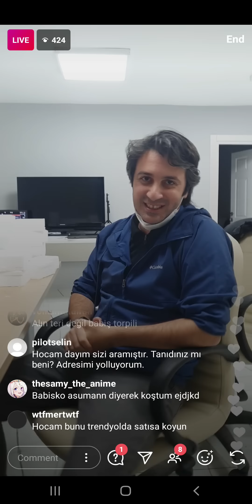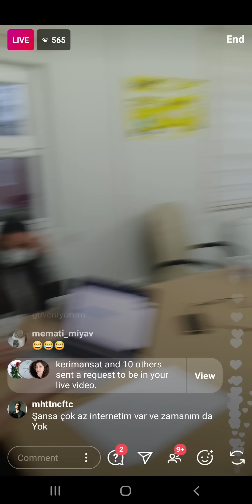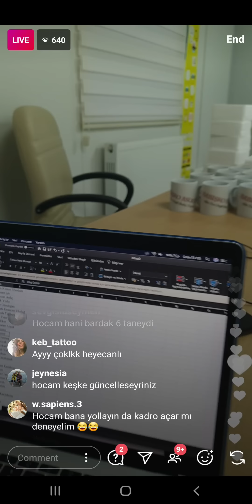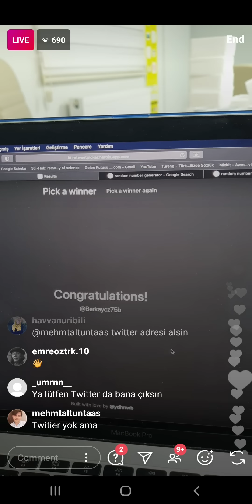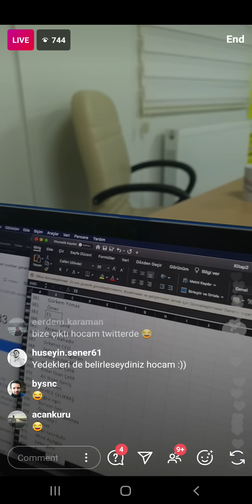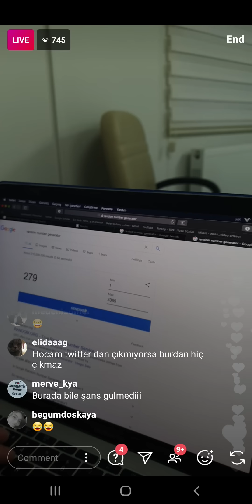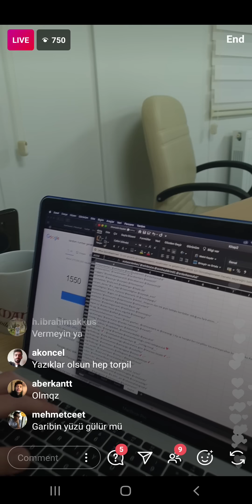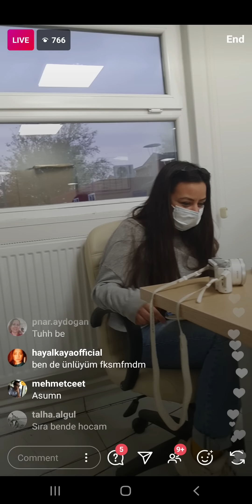Babişko Asuman Bardak Çekilişi Canlı Yayın Kaydı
Torpilin yeni adı olan babişko asuman bardak çekilişlerini instagram hesabımızdan canlı yayında gerçekleştirdiik...İşte bu onun kaydı :) Gayet acemiceydi ama adil ve torpilsizdi :) Elbette bardaklardan biri en üst rütbeli torpil sahibi babişko asumana gidecek...

Kısa sürede Türkiye’nin En Çok Dinlenen podcastlerinden biri olduk çünkü Podcast için Muhteşem içerikler üretiyoruz :) ( Dinleyen pişman olmaz öyle de İDDİALIYIZ!)